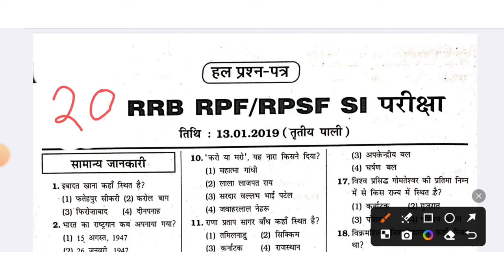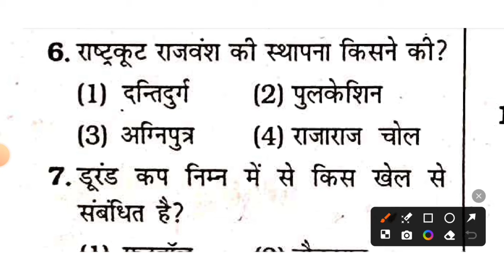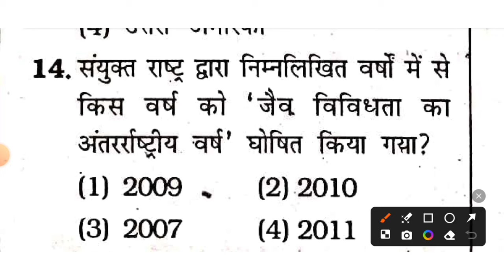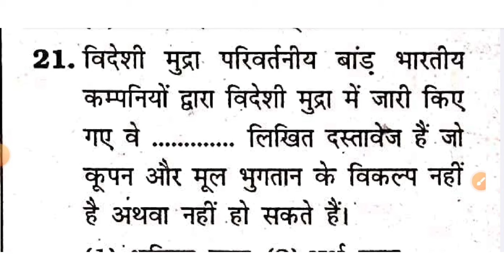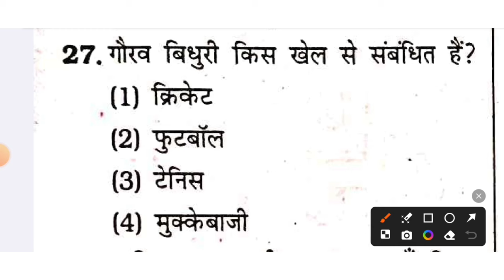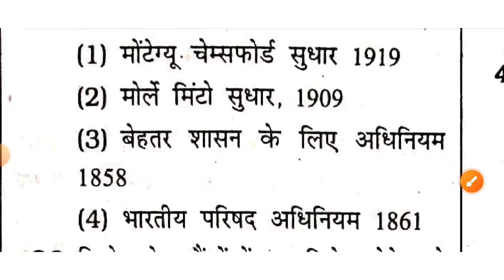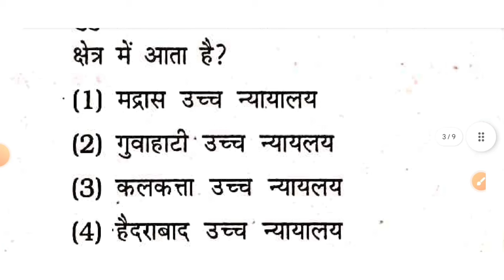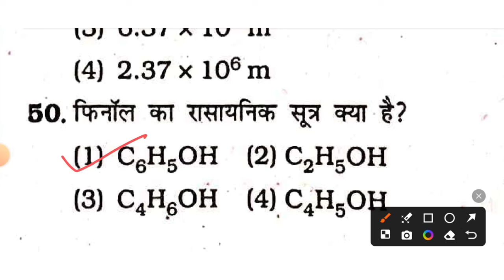RPF SI GK GS | RPF SI PREVIOUS YEAR QUESTION PAPER | RPF SI GK CLASSES | SET 20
rpf constable gk gs previous year questio
Alp gk class
technician gk class
rpf gk class
rpf si gk class
otr education
rpf constable
rpf constable previous year question paper
rpf si previous question paper
rpf si
gk gs rpf constable
rpf important question 2024
rpf practice set gs
gk for rpf constable 2024
group d previous question paper
naveen sir gs practice set
railway exam
railway pyq gk
rpf admit card
rpf best book 2024
rpf constable strategy
rpf current affairs
rpf english question paper
rpf exam date
rpf general awareness class 2024
rpf gs classes 2024
rpf ka paper
rpf si gs
rpf subject syllabus
rrb rpf
gk rpf
gs for rpf constable
rpf si pyq
rpf si reasoning classes 2024
rpf si science class
rpf sub inspector
rpsf si
rrb alp exam date 2024 tamil
rrb grade 1 technician exam date
rrb ntpc new vacancy 2024
rrb technician vacancy 2024 exam date
rwa rpf class
rpf si pyq
rpf sub inspector
rpsf si
rrb technician vacancy 2024
rwa rpf class
si question paper 2024
rpf sub inspector
rwa rpf class
technician vacancy increase 2024
rpf question paper 2023
rpf si gs
rpf si previous year question paper
rpf si syllabus 2024
rpf sub inspector
rpsf si
rwa rpf class
rpf constable gk in hindi
rpf constable cut off
rpf si cut off
rpf constable vacancy increase
rpf si vacancy increase
rpf si exam kab hogi
rpf exam date notice
rpf exam kab hoga
rpf constable exam date 2024
rpf constable si exam date
rpf physical date
rpf joining date 2024
rpf constable admit card
rpf admit card kab aayega